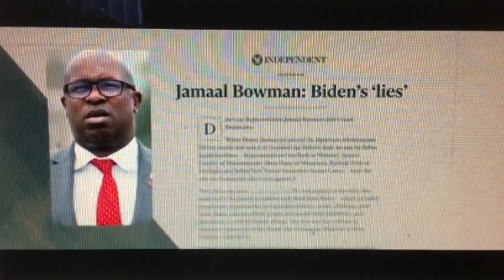WABC ABC 7 Eyewitness News at 5pm open June 10, 2024